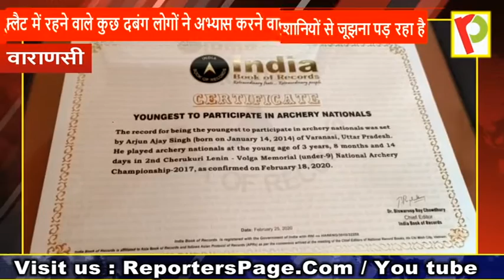अंतर्राष्ट्रीय तीरंदाज अर्जुन के अभ्यास पर दबंगों की 'ना', अर्जुन ने एसएसपी से लगाई गुहार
भारत का नाम रोशन करने वाले देश के सबसे छोटे अंतरराष्ट्रीय खिलाड़ी तिरंग बाज अर्जुन सिंह इन दिनों अपने अभ्यास को लेकर काफी परेशानियों से जूझना पड़ रहा है,दरसअल जिस फ्लैट में अर्जुन सिंह रहकर अपने तिरंगबाज खेल का अभ्यास करता था उसी फ्लैट में रहने वाले कुछ दबंग लोगों ने अभ्यास करने वाली जगह पर ताला जड़ दिया है. जिसके कारण अब अर्जुन सिंह लगभग 1 महीने से तिरंगबाज खेल का अभ्यास नहीं कर पा रहा है जिससे उसके घर वाले भी काफी चिंतित हैं इसी संबंध में आज अर्जुन सिंह व उसके पिता एसएसपी कार्यालय पहुंचे और उन्होंने एसएससी प्रभाकर चौधरी से मांग की है कि अर्जुन के प्रयास वाली जगह को पुनः खुलवाया जाए ताकि अर्जुन पहले की तरह अपने अभ्यास को पूरा कर सकें और ग्रीन बुक में अपना नाम दर्ज करा सकें। पिता के साथ पहुंचे तीरंगबाज अर्जुन सिंह ने भी उत्तर प्रदेश के मुख्यमंत्री योगी आदित्यनाथ और देश के प्रधानमंत्री नरेंद्र मोदी से मांग की है कि वह उसकी मदद करें ताकि वह देश का नाम रोशन कर सकें अंतरराष्ट्रीय तिरंगबाज अर्जुन सिंह इंडिया बुक ऑफ रिकॉर्ड में मेडल भी हासिल कर चुका है।